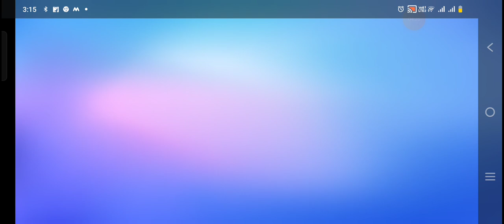Waves with ‎@UserFan54321 (1)